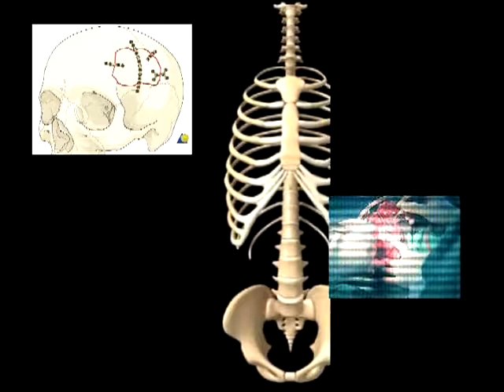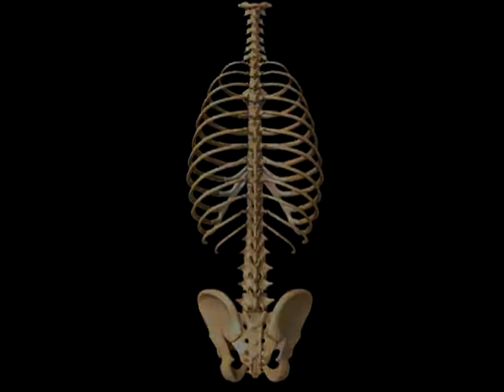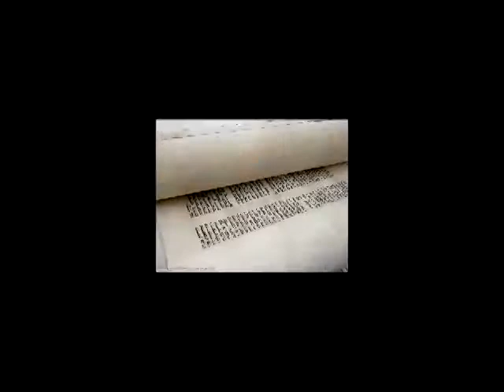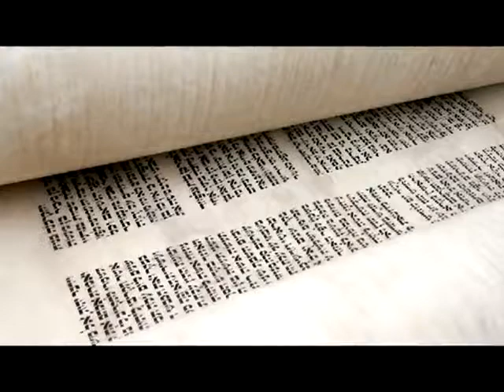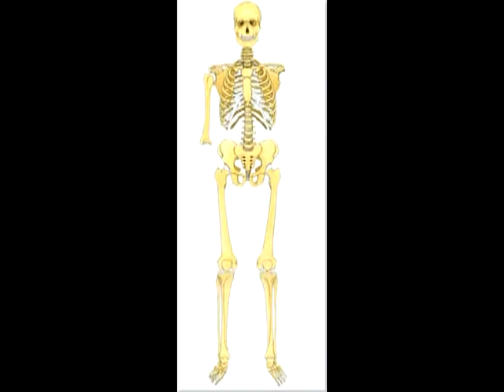Regenerating Rib ~ Flesh of My Flesh (2011)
Description: Doctors take advantage of our rib bones to reconstruct skull deformities. Doctors take a piece of rib out and amazingly, the rib regenerates automatically! Our bodies were designed to regrow the rib, if it is removed. Why? This video attempts to answer that question.